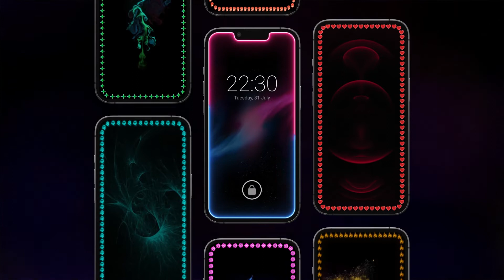Phone Edge Lighting: NEOM Night Border Edge Light for Android Phone (UL03)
Phone Edge Lighting: Border Light for Android Phone | Add NEOM edge lightning on your mobile screen.

Edge Lighting: Border Light, adds beautiful curved rounded corners light on your mobile home screen and lock screen.

The Edge Lighting: Border light is optimized to save battery power.

Features :
- Set multi color screen edge.
- Adjust Display Notch edge width, edge height, edge top and edge bottom notch radius as per your device notch
- Adjust animation speed, width, bottom and top curve radius
- Multiple formats and colors of frames and borders available.
- You can use any wallpaper within border light.
- Display over other apps, display EDGE Lighting over all other applications on your phone and see a beautiful lighting experience.

This permission is must for android 12 or later devices to perform overlay operation. Display Overlay is the core feature of the app. If Accessibility Service API Permission is not turned on with display Overlay feature, phone UI stops working in android 12 & above devices.

1280x720_UL03